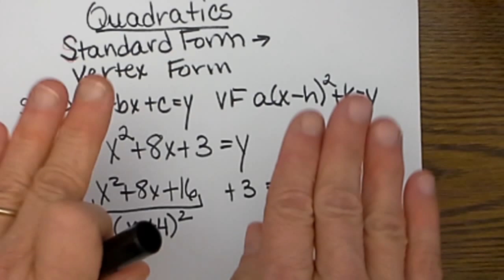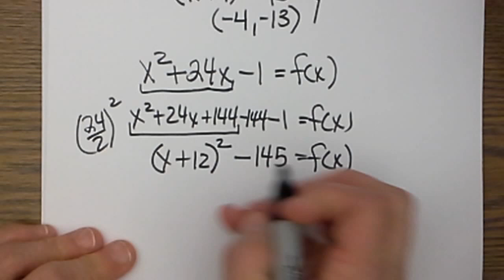Quadratic Equations-Changing from Standard Form to Vertex Form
Geometry Teachers  Never Spend Time Trying to Find Materials for Your Lessons Again!

Join Our Geometry Teacher Community Today!

Changing from standard form to vertex form-Quadratic Equations
Standard form = ax^2 +bx+c=y
Vertex form = a(x-h)^2 +k =y
The video gives step by step directions for converting from standard to vertex form.
Example 1 = x^2 +8x + 3 =y

Transcript
Hi welcome to MooMooMath Today we are going to talk about Quadratics and changing a quadratic from standard form to vertex form Let's overview quickly what standard form is. Standard form is ax squared plus bx plus c is equal to y ( ax^2 +bx +c = y) and vertex is equal to a parenthesis x minus h quantity squared plus k equals y. ( a(x-h)^2 +k=y ) Those are the two forms of the quadratic. The vertex form is handy because the h k is your vertex and standard form is nice if you are using the quadratic formula. Sometimes we have to go from standard form to vertex form . Let's learn how to do that. Let's start with a lead coefficient of one which is the easier one. We have x^2 + 8x + 3 = y We want to change this to the vertex form. Step 1 is to group our x values together and complete the square.so we can write the equation as a perfect square. I will write the x^2 and 8x together. I will push the positive 3 to the side because the constant 3 does not complete the square. What we need to do is find a value that completes the square. I will take the value b which is the coefficient to the linear term and half it and square it and this will complete the square. I will take b and half it and then square it. Half of 8 is 4 and 4 squared is 16. I will put 16 back in the equation to complete the square. What I have completed with these three terms is a trinomial that will factor to (x+4)^2 Next I can't just add 16 to the equation because it will be unbalanced. When I add 16 it is out of balance, so I have to subtract 16 from the equation to get it back in balance. I will group negative 16 with constant 3  and add these together to get -13. What I have done is combine those two constants together, and now we have our quadratic in vertex form. h is -4 and k is -13. h is always the opposite sign of what we see in the equation because it is x-h and k is the same value which is -16. The vertex is (-4,-13)
Let's try another one so you can see the pattern.
x^2 + 24x -1 = f(x)
Group the x's together x squared and 24x
push the 1 over which will become part of my k value. Part of the constant on the outside.
Now complete the square, take 24 and half it and square it So half of 24 is 12 and 12 squared is 144. We can't just 144 without subtracting 144 . Now group the first three terms together to make our perfect square. The perfect square it factors to is always the square root of what we just found. (the 144) and in the back we get negative 145 . Now we have our functions, so we can figure out our h and k. h is the opposite of what we see (-12) and k is the same sign as what we see, and there is your vertex that you can use to graph your quadratic equation. Hope this video was helpful.

At  MooMooMath we provide helpful Math and Geometry videos to help you figure out how to solve Math problems or review old Math concepts you may need to refresh.

Let’s connect
MooMooMath